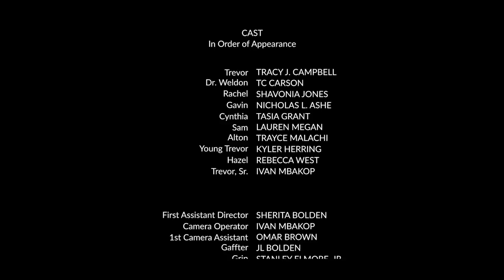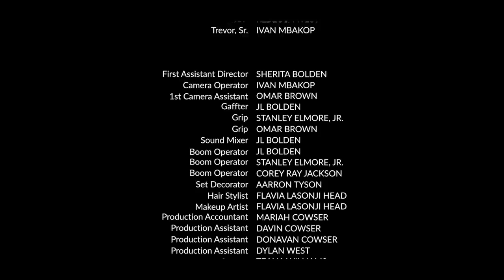Bricked | Emotional Drama Starring Tracy Campbell, Terrence 'T.C.' Carson, Shavonia Jones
(Drama)
Premiered on BET!
High school grad finds himself in turmoil within his family as he battles coping with Bipolar disorder.

Director: Aleshia Cowser Jackson
Writers: Aleshia Cowser Jackson, Tracy Campbell
Stars: Tracy Campbell, Terrence 'T.C.' Carson, Shavonia Jones